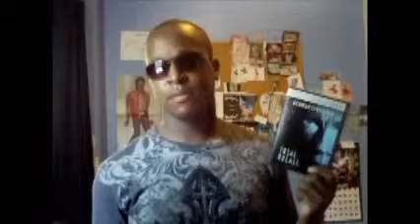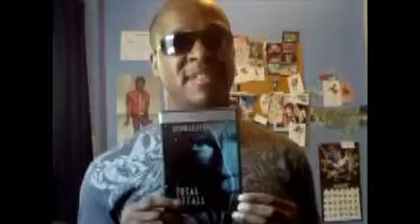Total Recall Remake Review/Rant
Old Total Recall vs New Total Recall